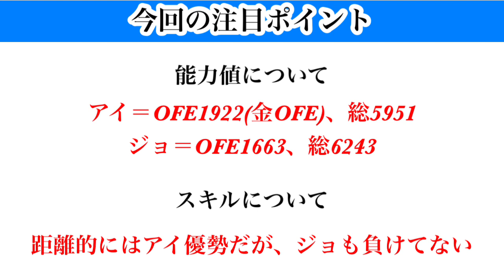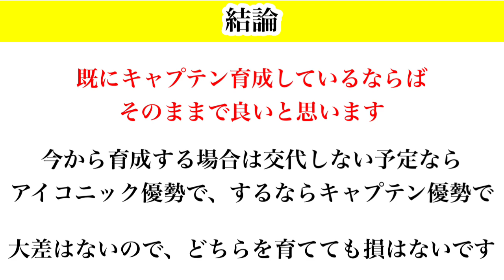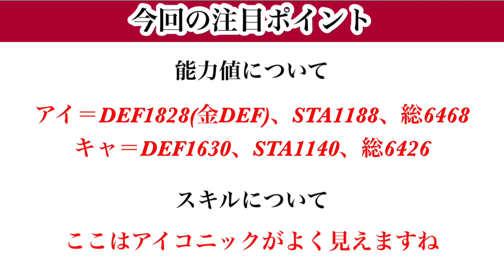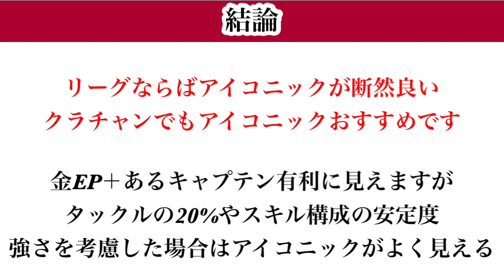【Jクラ】#1535 今回も視聴者の皆様からいただきました質問を元にどっちのカードでSHOWを開催します！#31#jクラ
【目次】

0:00 スタート

1:46 選手紹介❶
4:20 注目ポイント❶
5:26 結論❶

10:16 選手紹介❷
13:03 注目ポイント❷
14:52 結論❷

18:38 選手紹介❸
21:46 注目ポイント❸
22:34 結論❸